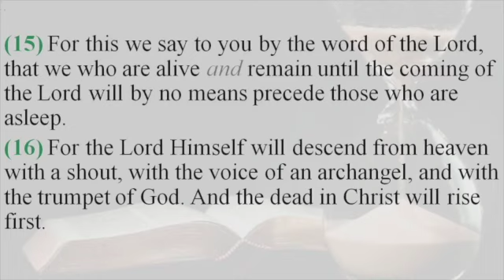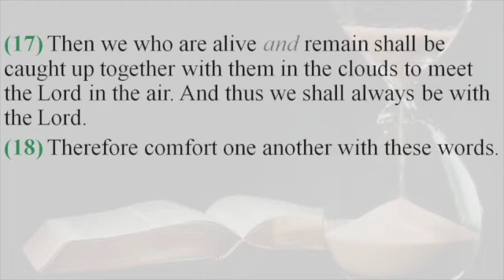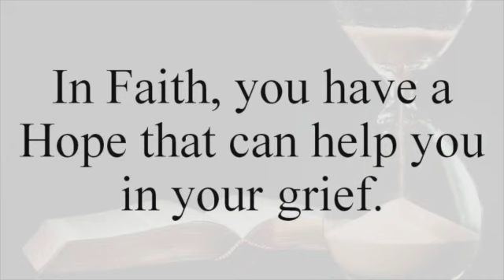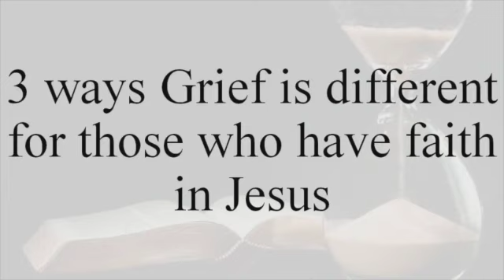Grief in Belief, 1 Thessalonians 4:13-18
A message in the series through 1 Thessalonians called "Living in the Last Days" prepared for The Fellowship Church, Sweetwater, TN for Sunday, March 12, 2023.